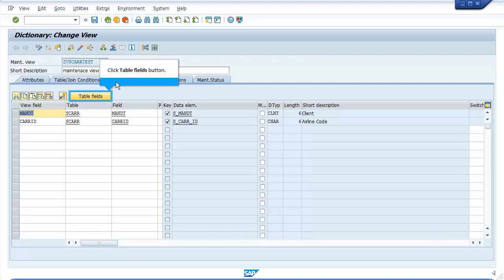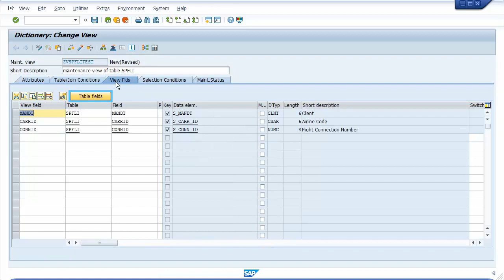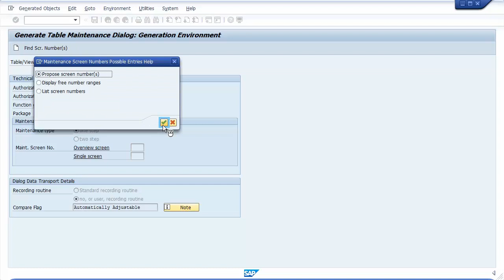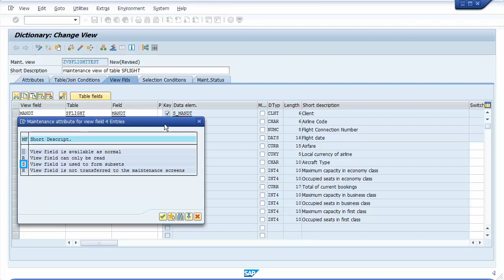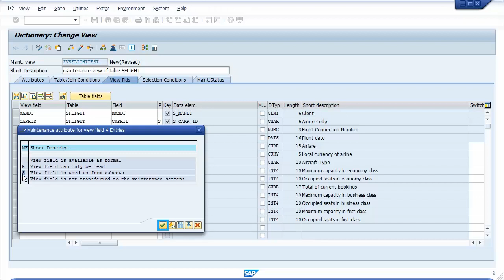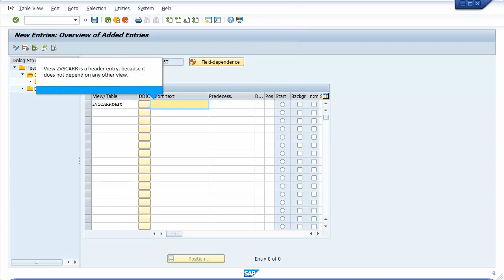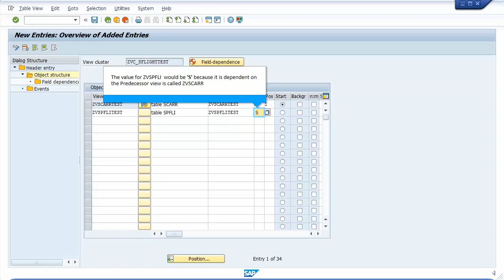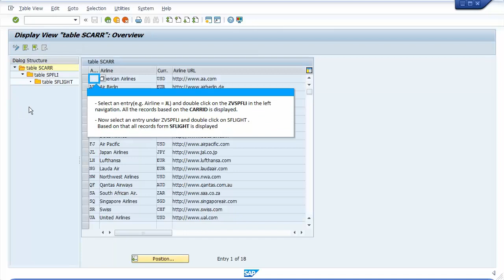SAP ABAP: How to create a view cluster for custom tables view maintenance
How to create  a  view cluster for custom tables view maintenance